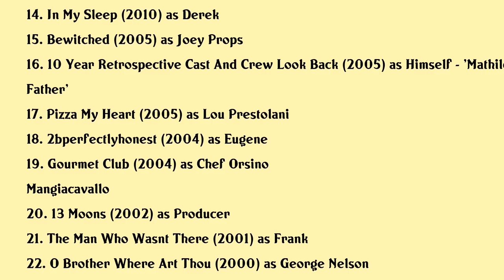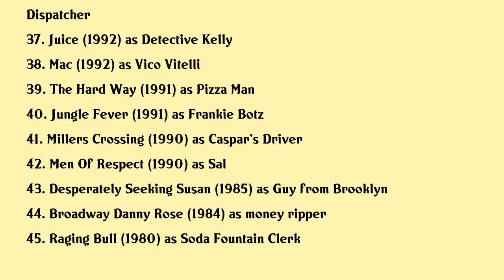Michael Badalucco Movies list Michael Badalucco| Filmography of Michael Badalucco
Michael Badalucco Full Movies List Filmography of Michael Badalucco

Latest movies of Michael Badalucco are:

1. Eagle And The Albatross
2. The Jesus Rolls
3. Heart Baby
4. Rules Dont Apply
5. Dancer And The Dame
6. The Mascot
7. Addiction A 60s Love Story
8. Zarras Law
9. Streets Of Hope
10. Fading Gigolo
11. Heebie Jeebies
12. The Resident
13. The Confession
14. In My Sleep
15. Bewitched
16. 10 Year Retrospective Cast And Crew Look Back
17. Pizza My Heart
18. 2bperfectlyhonest
19. Gourmet Club
20. 13 Moons

Complete list of movies acted by Michael Badalucco are in this video.

Please Comment down your favorite movie of Michael Badalucco